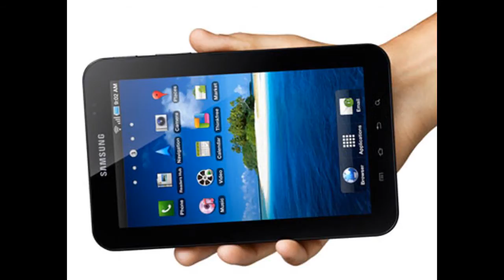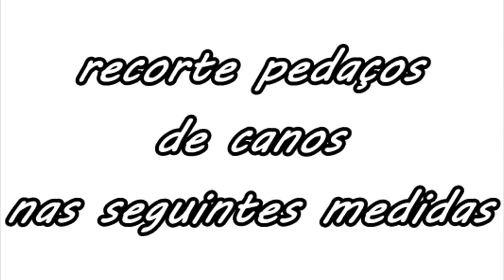#12 Dica: Suporte Para Tablet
║▼▼▼▼▼▼▼▼▼▼LEIA A DESCRIÇÃO▼▼▼▼▼▼▼▼▼║
Inscrevam-se

ESTE TUTORIAL TEM COM ENFASE O MÉTODO DE COMO
FAZER UM SUPORTE PARA TABLET DE 7' POLEGADAS QUE
CRIEI ATRAVES DO SUPORTE PARA NOTEBOOK IDEALIZADO
PELO CANAL DO BAIXAKI
OBS.: CASO DESEJE FAZE-LO PARA TABLET'S MAIORES
PODEM TENTAR AUMENTANDO AS MEDIDAS DE COMPRI-
MENTO DE ACORDO COM TAMANHO TOTAL DE SEU
TABLET, PARA ISSO, TIRE AS MEDIDAS DE LARGURA
CORRETAMENTE E, PARA MODIFICAR A ALTURA
ACRESCENTE O PASSO EM 4:26